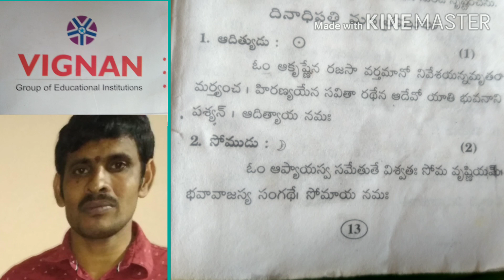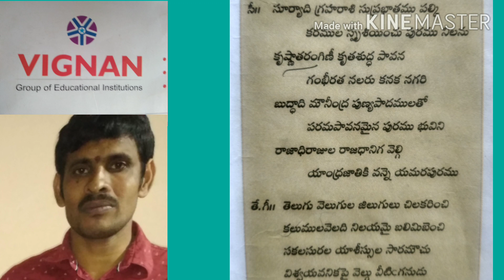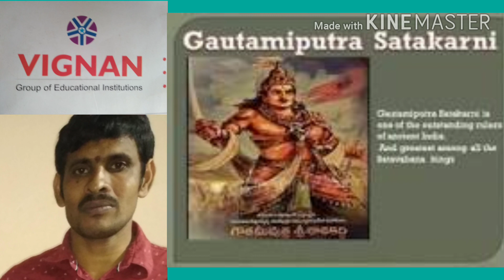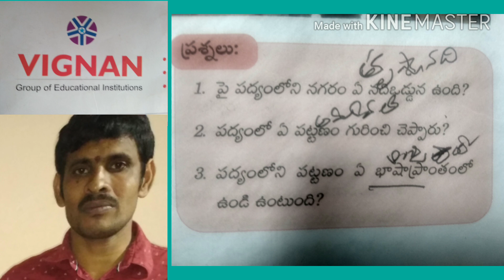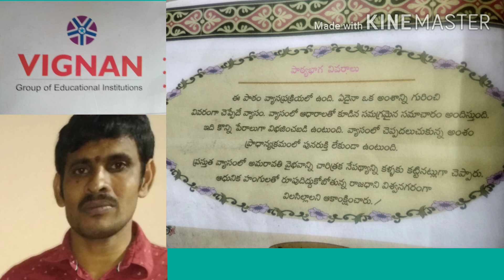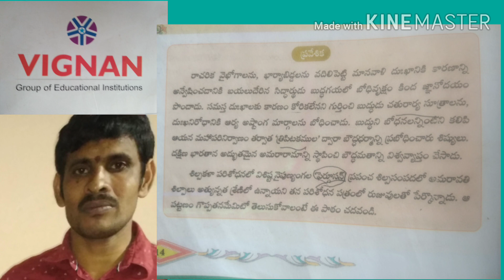Amaravati lesson 2 explanation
10 th class telugu vedio